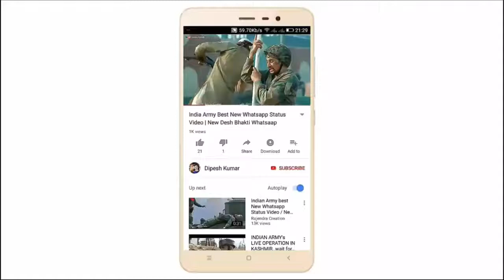New Romantic WhatsAap Status Video 2018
Whatsapp status
30 seconds whatsapp status
Whatsapp videos
Rajhasthani status gujrati status
whatsapp video
status video
status song
love status
sad status
whatsapp dp
romantic status
old status
new status
love songs
sad songs
romance song
whatsapp comedy
emotional status
Romantic Status

                                       DIPESH KUMAR
                                       Dipesh Kumar